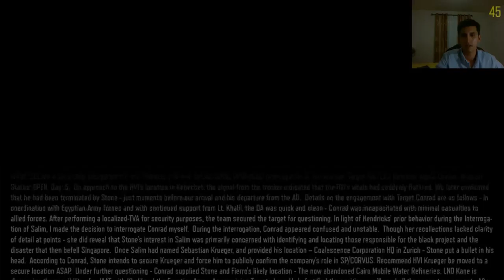Let's Play: Black OPS III Mission 8 REALISTIC (Part 1)